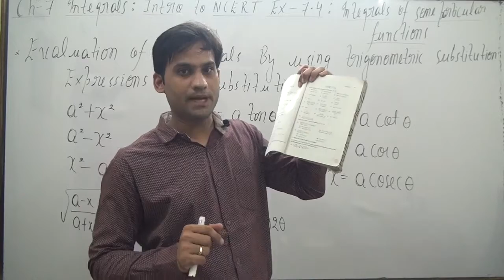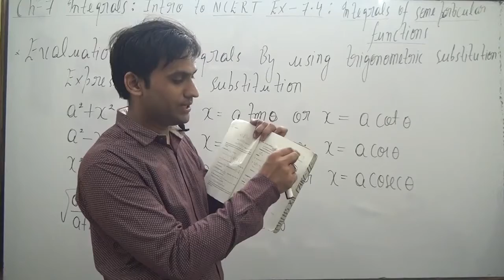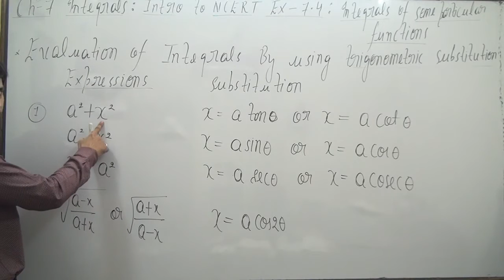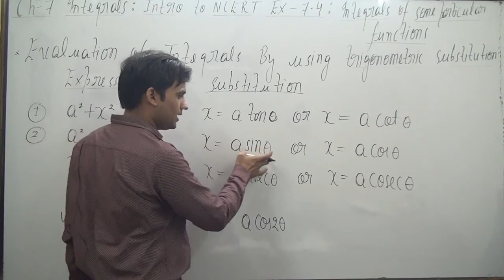Evaluation of integrals by using trigonometric substitution